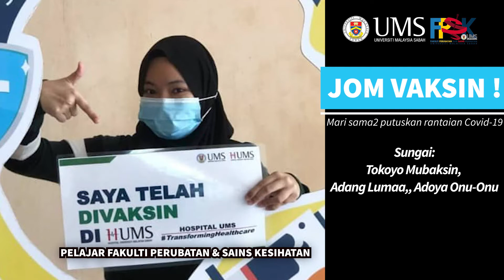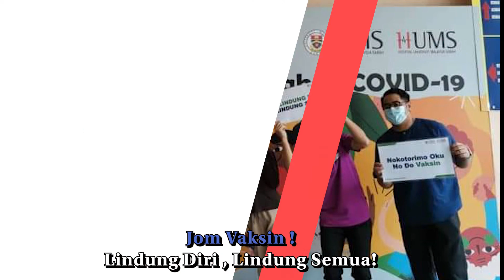Jom Vaksin !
Kempen Jom Vaksin Oleh Fakulti Perubatan Dan Sains Kesihatan UMS